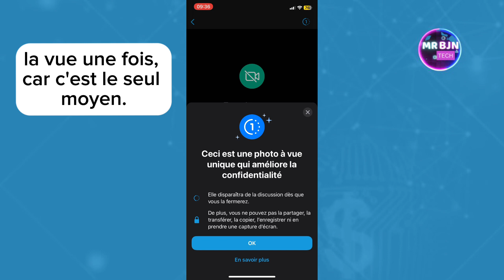Comment Enregistrer Une Vue Unique Sur Whatsapp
Dans cette vidéo, je vais vous montrer Comment Enregistrer Une Vue Unique Sur Whatsapp